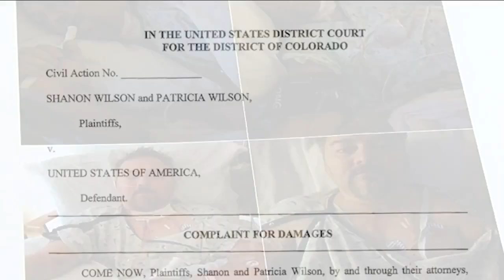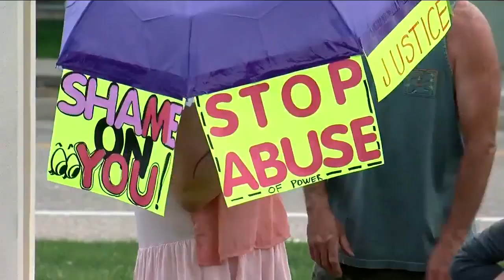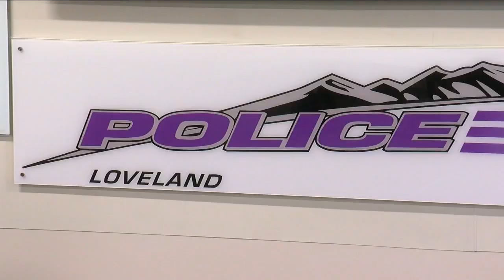Johnstown man worries entire Loveland Police Department is being tarnished by a few officers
A former Loveland resident says calls for more officers to be fired in the wake of the aggressive arrest and injury of a 73-year old woman with dementia, may end up hurting the department and the City itself.